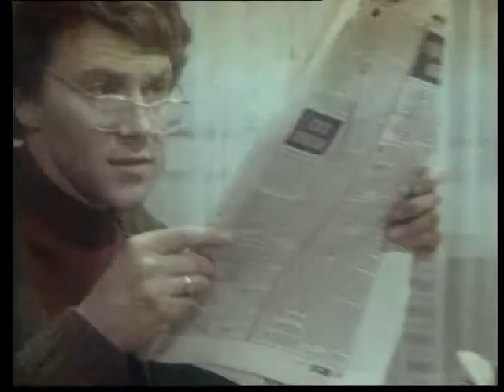Когда мои друзья со мной (Если с другом вышел в путь)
песня из фильма "По секрету всему свету" (1976)
режиссёры: Игорь Добролюбов, Юрий Оксанченко, Владислав Попов, Дмитрий Михлеев, Виталий Каневский

Если с другом вышел в путь,
Веселей дорога,
Без друзей меня чуть-чуть,
А с друзьями много.
Что мне снег, что мне зной,
Что мне дождик проливной,
Когда мои друзья со мной,

Там где трудно одному,
Справлюсь вместе с вами,
Где чего-то не пойму,
Разберем с друзьями.

На медведя я, друзья,
Выйду без испуга,
Если с другом буду я,
А медведь без друга.